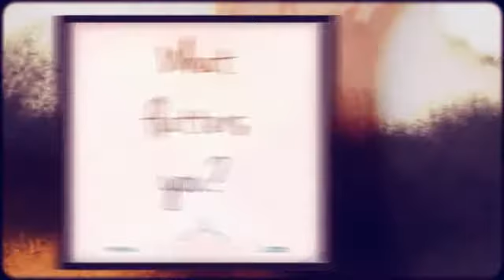Define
Define your true beauty with your personal style.